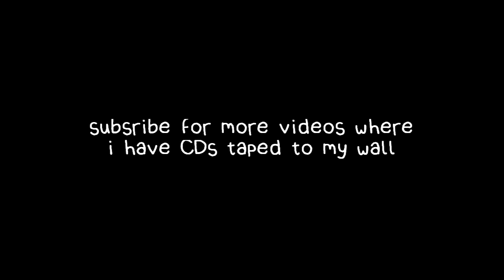the thrash particle (MoBo cover)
i recorded this in 5 minutes because i'm a baller like that
i really need to get a camera that doesn't try to autofocus every five seconds. sorry about that